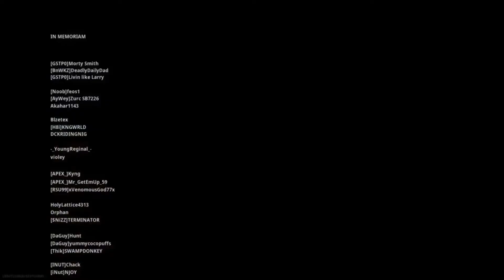Gettin Straight Cracked*